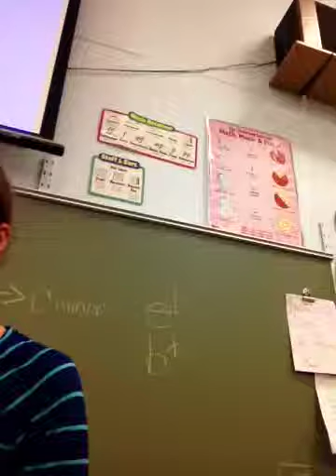Carpe Diem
First violin, part 1